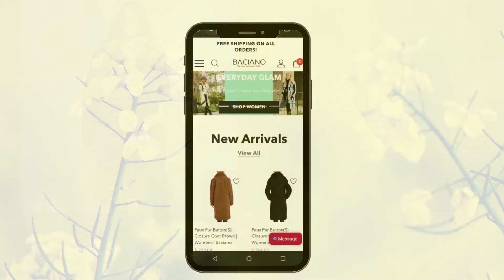Solid Buttons Closure Coat in Brown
Shop online for women's clothing at Baciano. We offer quality and affordable clothing, sweater, coats, jackets, womens, shacket, cardigans, faux fur jacket, faux fur coat, hoodie sweater.